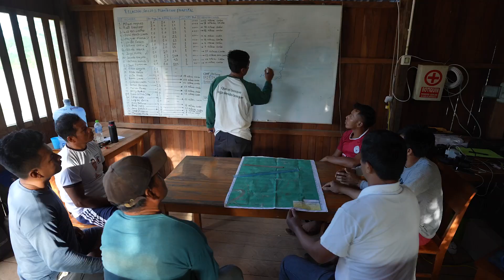Partnership USAID AIDER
USAID supports alliances with local organizations to achieve more effective, resilient and equitable work, which takes into account different voices in the search for inclusive and sustainable development.
Learn about the work that USAID does with AIDER.